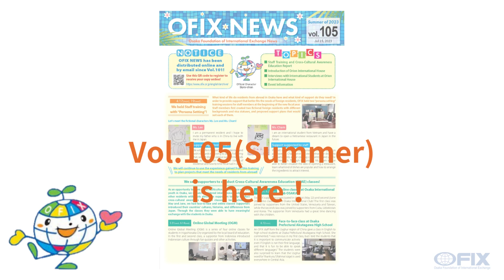OFIX News Vol.105 (Summer) is here!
OFIX News Vol.105(Summer) issued!

~Topics~
■ Staff Training and Cross-Cultural Awareness Education Report
■ Introduction of Orion International House
■ Interviews with International Students at Orion International House
■ Event Information

■公益財団法人 大阪府国際交流財団（OFIX）
OFIXはOFIXボランティアの方にご協力いただき、大阪在住の外国人の方への生活サポートを行っています。
■Osaka Foundation of International Exchange (OFIX)
OFIX provides life support for foreigners living in Osaka with the help of volunteers.